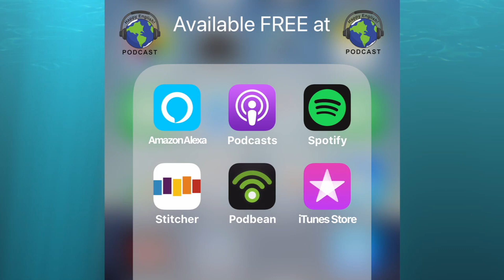Podcast 538 – News Vocabulary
What I want to do for today’s English lesson, is to go over this vocabulary and look at some examples from the news, which uses these words and phrases. And, to help you guys out, I have posted this entire transcript for free on my website for your reference. Just go to MyHappyEnglish.com and check lesson 538 to read it or download it. Ok, let’s get the ball rolling!

Get My New Book: Everything Your Grammar Book Didn't Teach You on Amazon